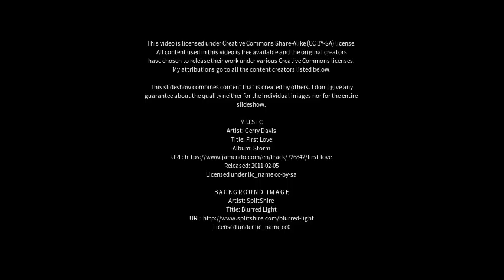Best places to visit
Best places to visit - Lluka e Poshtme (Kosovo) Best places to visit - Slideshows from all over the world - City trips, nature pictures, etc.